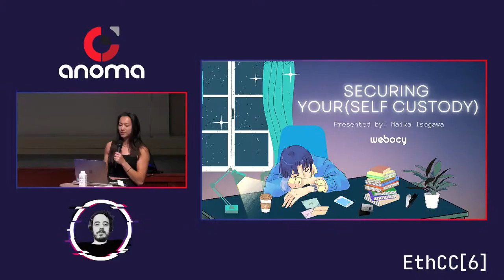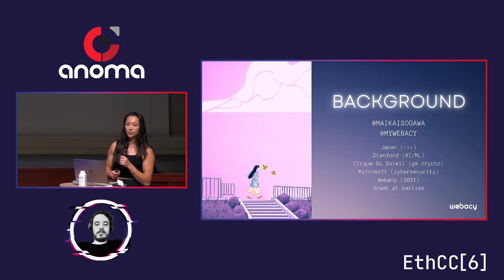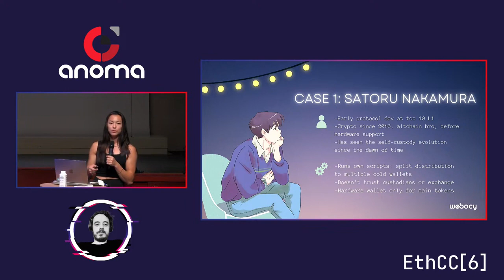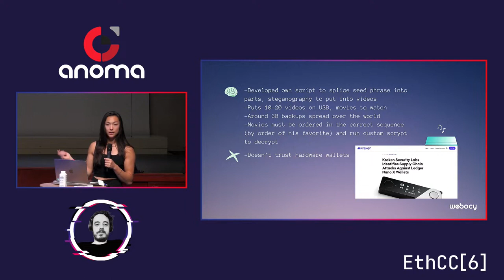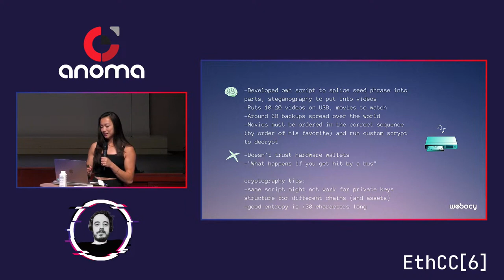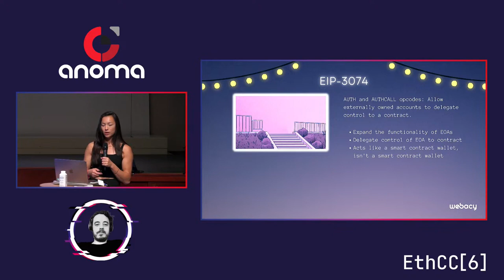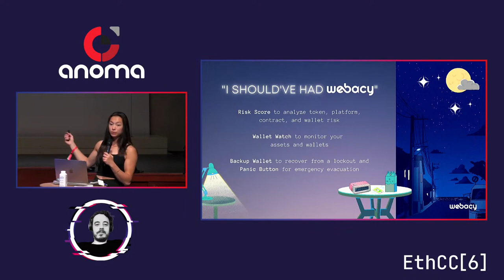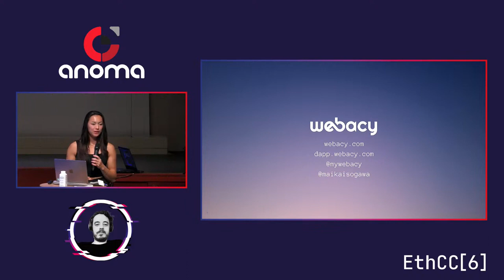Maika Isogawa, CEO, Webacy @ EthCC - Securing Your Self Custody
In this presentation, Webacy CEO Maika Isogawa address three unique topics on self-custody. Through a series of user interviews and case studies, she's compiled some of the best practices and interesting methods of how crypto OGs self-custody their assets. This talk also touches on some of the new EIPs that relate to self-custody, as well as what Webacy, a crypto safety company, is building to make the self-custody space safer for everyone.

[Webacy.com] is the ultimate protection layer for your self-custodied assets. We’ve created a super simple solution using smart contracts to help you secure your blockchain-based assets using a three pronged approach: Assess, Monitor, Act.

With our Risk Score, Assess the risk of your wallet to potential compromises. With Wallet Watch, Monitor your transactions and approvals in real time across all your wallets. With Panic Button, Act on potentially suspicious transactions by ejecting your assets in a single click. Our self-executing contracts will allow us to expand into products like transaction firewalls through private RPC’s, mempool intercepters, and more. Our Risk Score is currently embeddable into other products like marketplaces, exchanges, on-ramps, payment methods, and wallets - all to protect the sender and the recipient from interacting with potentially compromised wallets.

Webacy is creating a safer web3 for everyone.